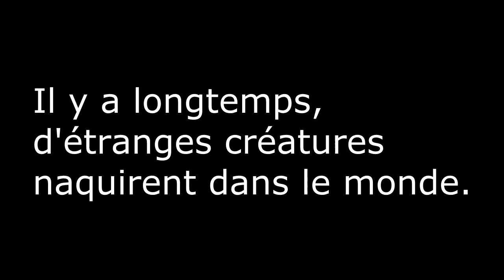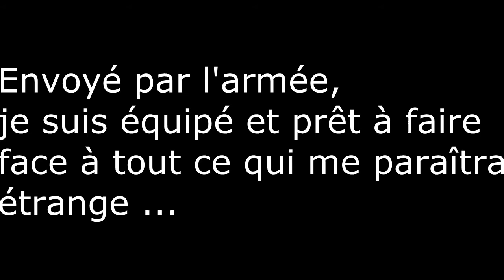[TRAILER]Cronos Or Die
Le trailer de la future série qui sortira après celle de Lost Les Youtubeurd Disparus est désormais disponible ! :)

J'espère qu'il vous plaira, bye !

Bon visionnage